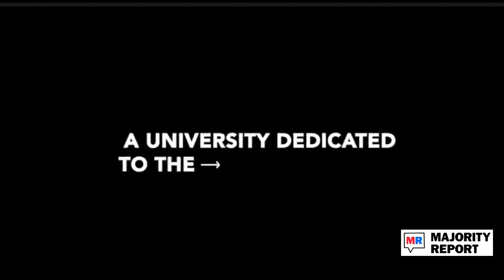Bari Weiss Helps Launch IDW University In Texas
Former @nytimes "anti-cancel culture" journalist Bari Weiss announced on Monday that her next grift will be helping to launch a new IDW “university”—called The University Of Austin—that is “dedicated to the fearless pursuit of truth.” According to the University's FAQ, it is not yet accredited and does not offer degrees. Also, the Daily Beast reports the school is “fiscally sponsored” by a little-known nonprofit called Cicero Research.

Here's a rundown of everyone involved, via co-founder Pano Kanelos:

“Our project began with a small gathering of those concerned about the state of higher education—Niall Ferguson, Bari Weiss, Heather Heying, Joe Lonsdale, Arthur Brooks, and I—and we have since been joined by many others, including the brave professors mentioned above, Kathleen Stock, Dorian Abbot and Peter Boghossian.

We count among our numbers university presidents: Robert Zimmer, Larry Summers, John Nunes, and Gordon Gee, and leading academics, such as Steven Pinker, Deirdre McCloskey, Leon Kass, Jonathan Haidt,  Glenn Loury, Joshua Katz, Vickie Sullivan, Geoffrey Stone, Bill McClay, and Tyler Cowen.

We are also joined by journalists, artists, philanthropists, researchers, and public intellectuals, including Lex Fridman, Andrew Sullivan, Rob Henderson, Caitlin Flanagan, David Mamet, Ayaan Hirsi Ali, Sohrab Ahmari, Stacy Hock, Jonathan Rauch, and Nadine Strossen.”